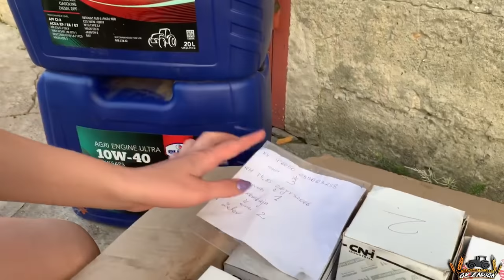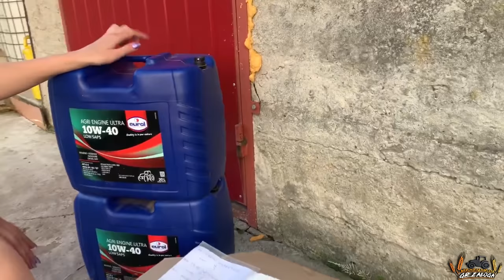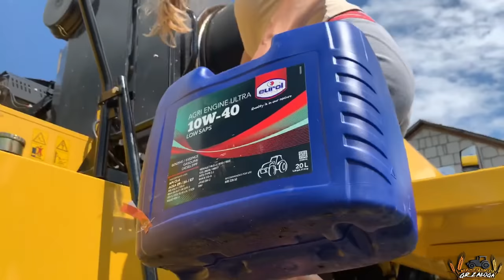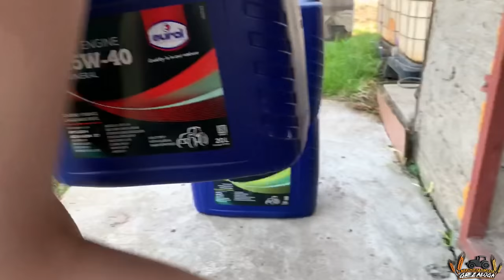☆Przygotowanie do żniw, czyli wymiana filtrów i olei☆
Cześć kochani!
Wracamy do Was po małej przerwie od filmów i prezentujemy relację z przygotowań do żniw w naszym gospodarstwie. Wymieniliśmy wszystkie filtry i oleje w naszych maszynach, aby na pełnym gazie, zwarci i gotowi rozpocząć sezon żniw. W tegorocznych przygotowaniach pomogły nam firmy oleje- Eurol Agri oraz filtry- Pol-Agro Marcin Półrolniczak. Bardzo dziękujemy obu za profesjonalna obsługę i pomoc w dobraniu odpowiednich filtrów i olei.
Życzymy milego oglądania i pozdrawiamy serdecznie
Werka&Marli
GR.Załoga 💕

                        marlenka_sbs

                         marlena_zaloga